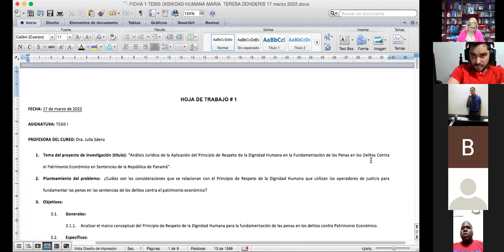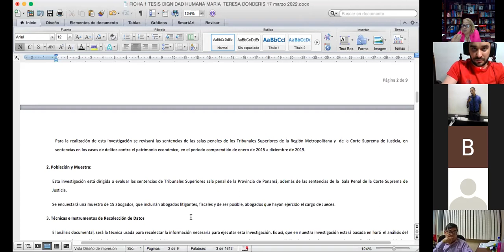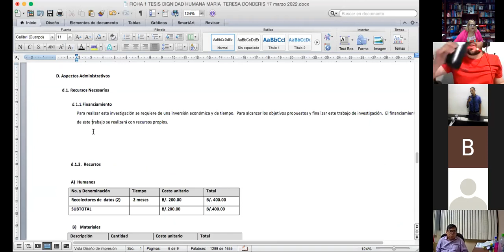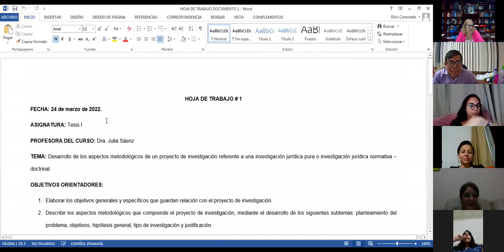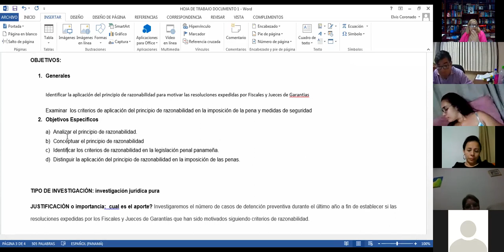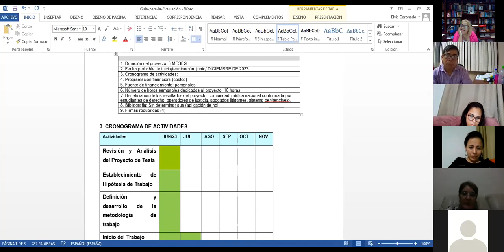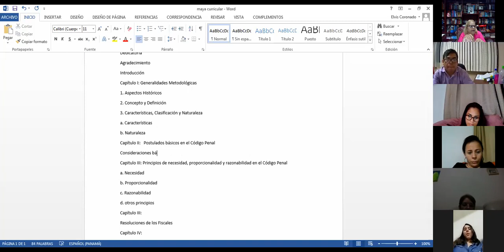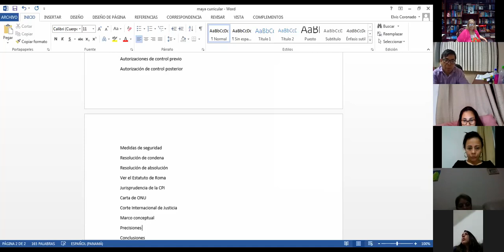MAESTRÍA DE DERECHO PENAL. Tesis 1. Jueves 24 de marzo de 2022. Protocolo de Investigación.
MAESTRÍA DE DERECHO PENAL. Tesis 1. Jueves 24 de marzo de 2022. Diseño del protocolo de investigación.